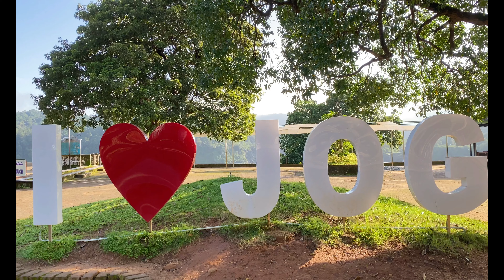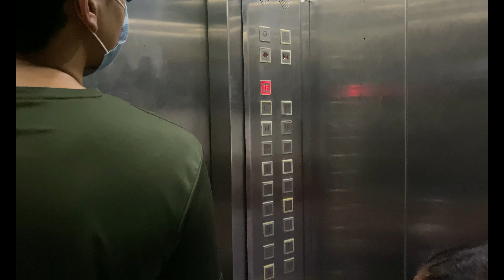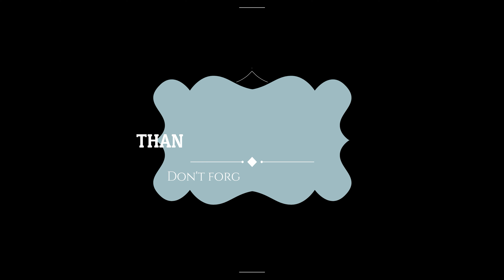ನಾವು ನೋಡಿದ Mirjan fort,Murdeshwara,Apsarakonda and Jogfalls vlog Part 2 | Jashith Kannada Vlogs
Apsarakonda and Jogfalls vlog Mirjan fort jashith kannada vlogs ನಾವು ನೊಡಿದ Mirjan